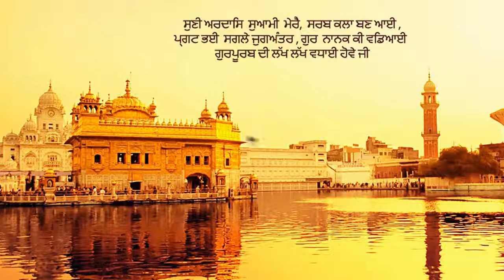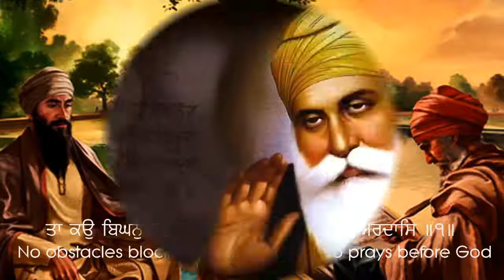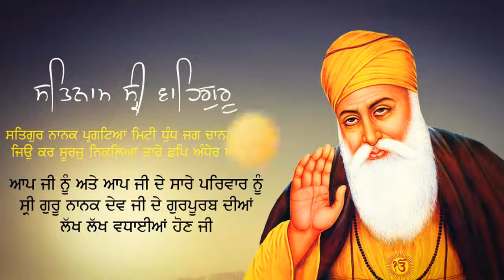Apnay Karam Ki Gat Mein Kya